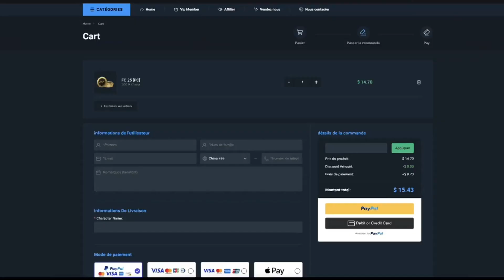SBC de IBANEZ TOTAL RUSH ! A FAIRE ou a LAISSER ?